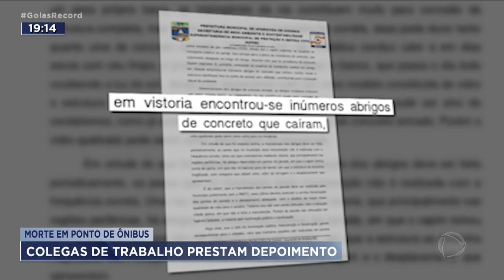MORTE NO PONTO DE ÔNIBUS: COLEGAS DE TRABALHO PRESTAM DEPOIMENTO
A POLÍCIA CIVIL COMEÇOU A OUVIR HOJE AS TESTEMUNHAS DA QUEDA DO PONTO DE ÔNIBUS QUE MATOU UM JOVEM DE 27 ANOS, EM APARECIDA DE GOIÂNIA.